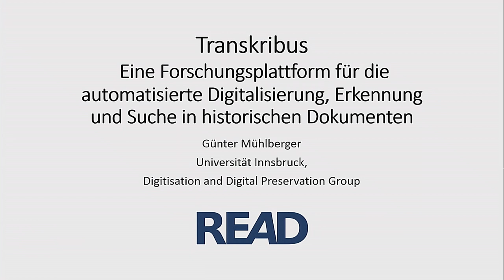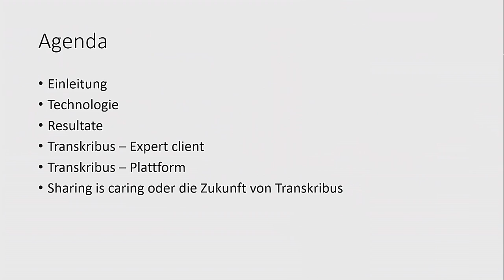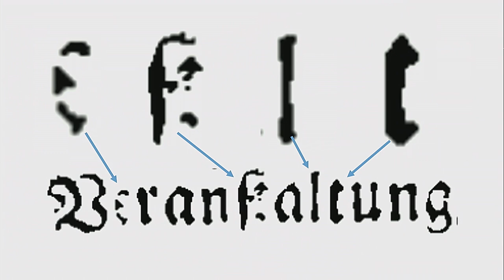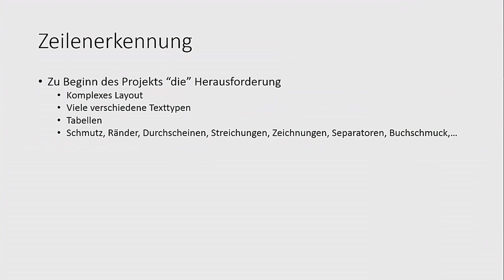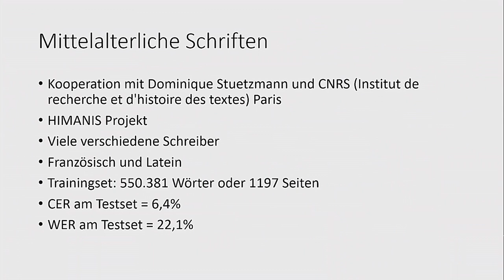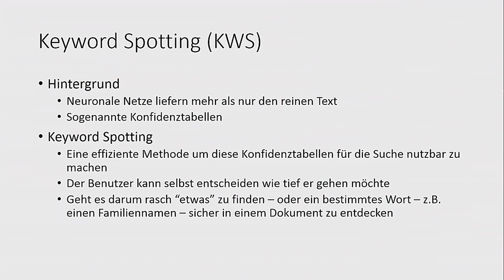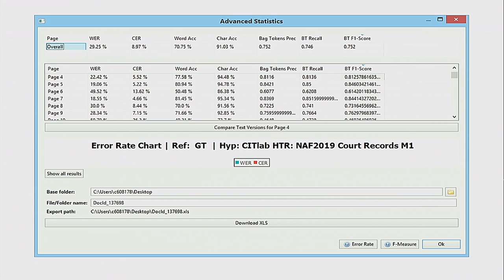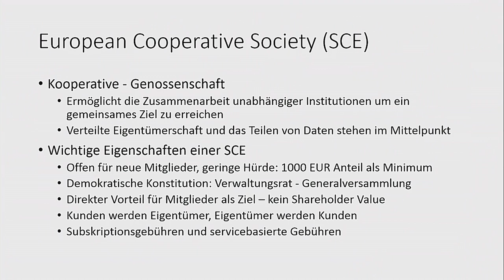Transkribus - Eine Forschungsplattform - Günter Mühlberger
17:15 Kolloquium der ETH-Bibliothek

Referent: Günter Mühlberger
Moderation: Christian Huber

Günter Mühlberger ist Koordinator des E-Infrastruktur-H2020-Projekts READ (Recognition and Enrichment of Archival Documents). Momentan koordiniert er die Transformation einer öffentlich finanzierten Forschungsinfrastruktur in ein Spin-Off-Unternehmen, damit die Forschungsinfrastruktur auch unabhängig von der öffentlichen Finanzierung bestehen bleiben kann.

War es bis vor wenigen Jahren unvorstellbar, dass historische Handschriften automatisiert texterkannt werden können, so haben maschinenlernende Verfahren nunmehr den Durchbruch gebracht. Um die Technologie einem großen Kreis an Nutzerinnen und Nutzern verfügbar zu machen, wurde im Rahmen zweier EU Projekte die Froschungsplattform Transkribus entwickelt. Mit Transkribus erhalten Nutzerinnen und Nutzer ein Werkzeug, mit dem sie selbst alle Schritte im Workflow abdecken können. Mehr als 18.000 Benutzer haben sich in der Plattform bereits registriert und vielfach das Programm ausprobiert.

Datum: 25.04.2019